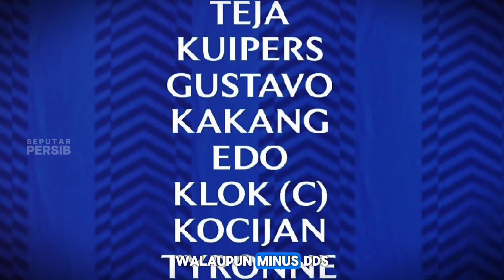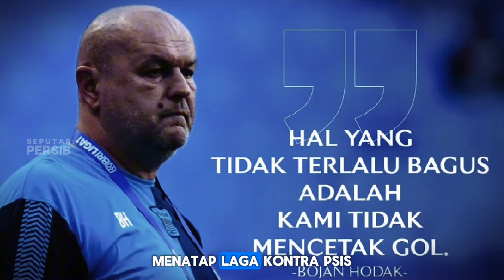🔴 KESOMBONGAN GILBERT MEMBAWA PETAKA, Tyronne & Gustavo BUNGKAM Publik PSIS, Persib MULAI KE PUNCAK🔥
berita Persib hari ini, Persib datangkan pemain anyar Stefano beltrame, Persib tampil di ACL two, timnas senior, timnas lawan Arab Saudi, Bojan hodak evaluasi skuad persib, Kocijan Persib out, Stefano Beltrame gantikan Kocijan